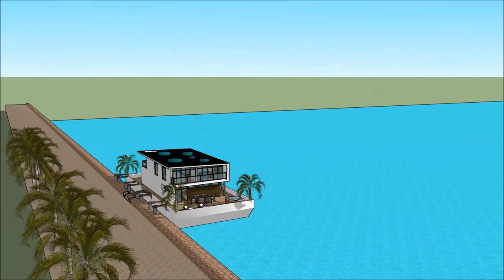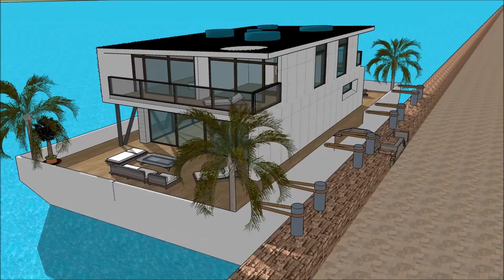Sketchup maison b Casablanca architettura i casa nueva sostenibile lavoro Casa galleggiante italiana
The floating house villa houseboatzania launching an innovative high-end luxury yacht floating house villa mansion home design potentially as a display of exhibition of the Sketchup maison b Casablanca architettura i casa nueva sostenibile lavoro Casa galleggiante italiana.

The collection of the Floating house villa houseboatzania concept of Sketchup maison b Casablanca architettura i casa nueva sostenibile lavoro Casa galleggiante italiana consists of high luxury and architectural art pieces in minimalism combined with living on the waterfront of the harbour.

The floating house villa mansion yacht design has the basis to sustain living with high standards and contemporary structural design - Sketchup maison b Casablanca architettura i casa nueva sostenibile lavoro Casa galleggiante italiana with numerous of prospects for excessive living and celebrating the desire of life worldwide: